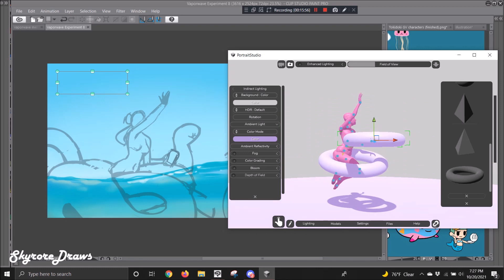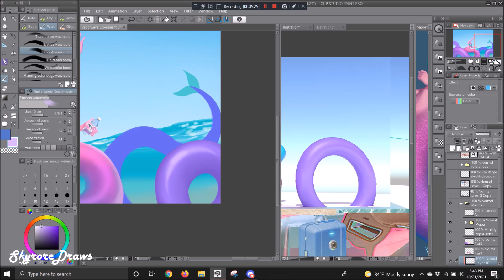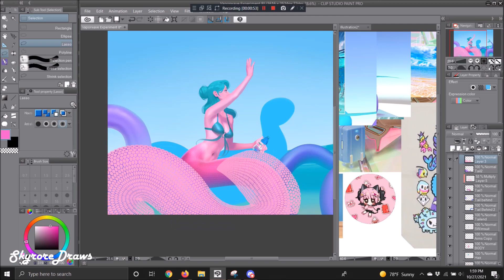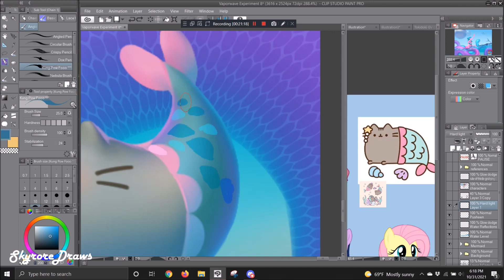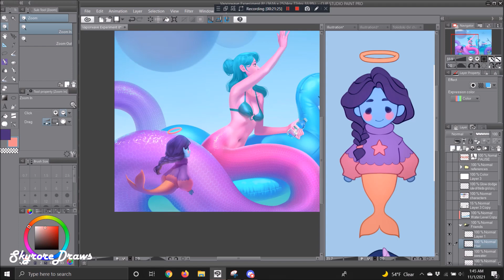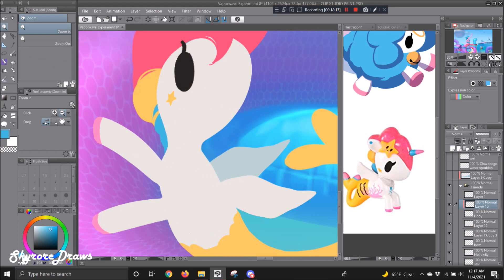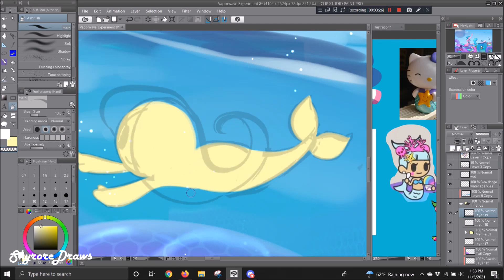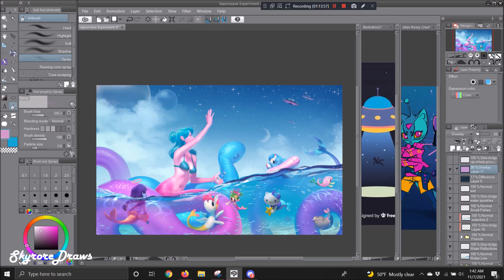[𝙸'𝚕𝚕 𝙼𝚒𝚜𝚜 𝚈𝚘𝚞] Mermaid Vaporwave Speedpaint - [CLIP STUDIO PRO]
0:00 Painting in Sky and Water
0:16 Making Reference with PortraitStudio
0:58 Painting Mermaid's Torso
2:09 Defining the Tail
3:40 Painting Mermaid's Head
5:04 Painting Mermaid's Hair
5:52 Painting Mermaid's Swimsuit
6:14 Adding Scales to Tail
6:53 Painting Blue Floaty
7:20 Painting Tail Flukes
7:36 working on color corrections and Water Level
8:00 Painting on Water Reflections
8:18 More color Corrections and correcting composition
8:37 Mermaid Pusheen
9:32 Dreamland Sheep in Inner Tube
10:20 Orange Tailed Mermaid
12:05 Hello Kitty Mermaid
13:32 Tokidoki Mermicorno Cora
15:18 Tokidoki Mermaid Custom
16:58 Tokidoki Fluttershy Custom
17:54 Adding Fishes and Bubbles
18:39 Adding Water Reflections to floor
18:50 Composition checks, adding more bubbles
19:01 Adding Moon
19:06 Introducing Our Alien Visitors :)))
19:56 Color Corrections and adjustments
20:08 Reveal! There were some details to the sky/planets added off camera but you guys got the best bits :))